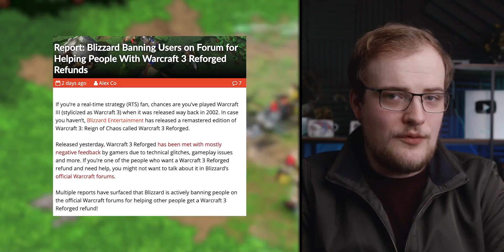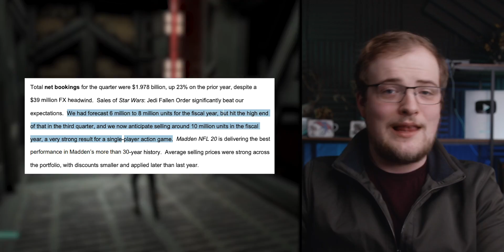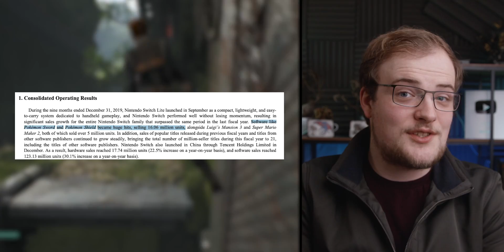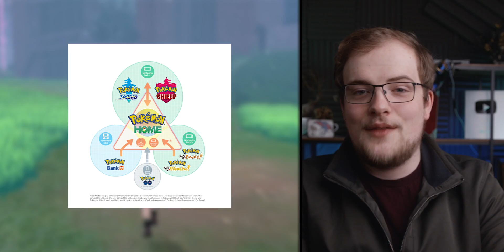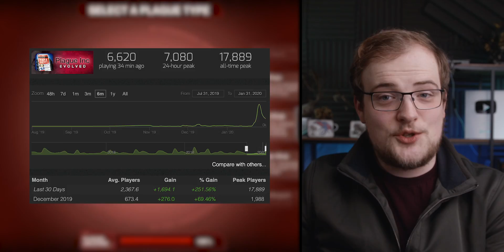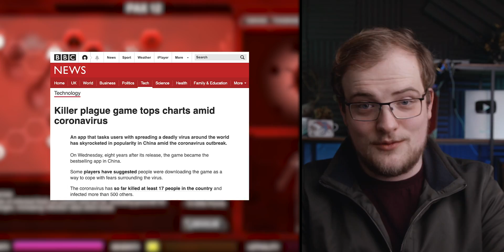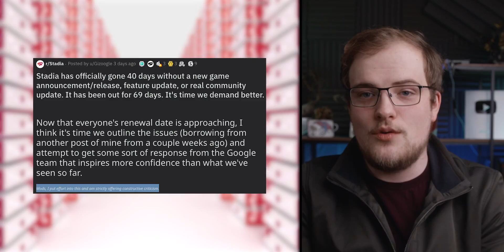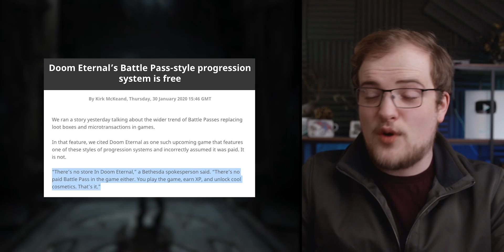REALLY?! Blizz Issue BANS Over War3 Reforged | Star Wars Sales Give HOPE For SP & MORE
Yes, the War3 Reforged situation is apparently that bad. While greed seems to prevail, there's some hopeful news from EA, Microsoft and... Bethesda?